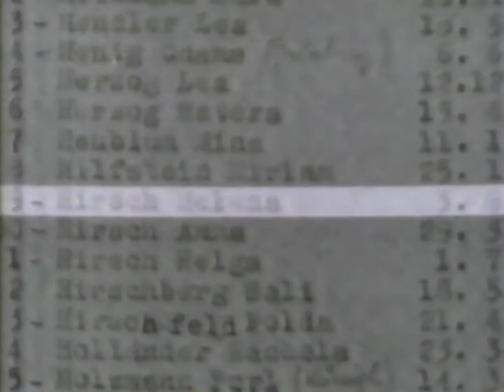Helen Hirsch Interview #3: Oskar's Bribing to Amon Goeth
An interview with Schindler Jew / Holocaust survivor Helen Hirsch from the 1983 made for TV documentary film Schindler. In this interview Helen describes how Oskar Schindler bribed Amon Goeth to try and save Helen while Amon Goeth kept denying.